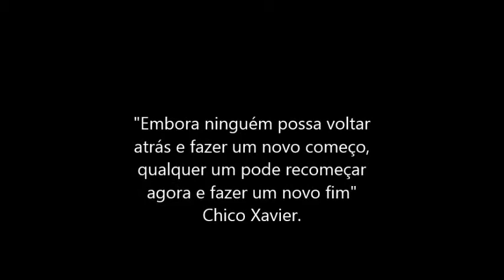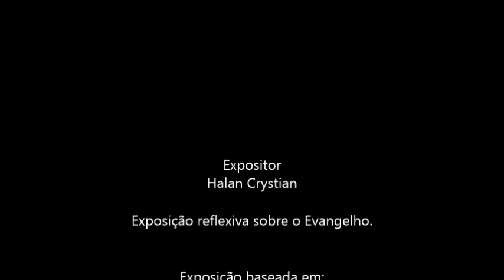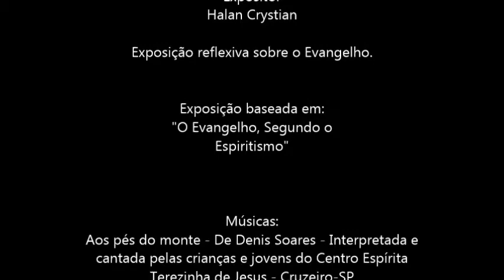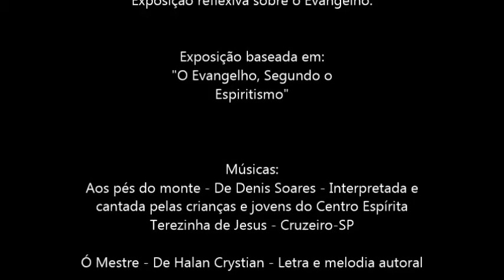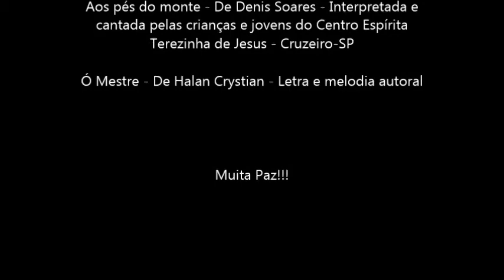Estudo - Halan Crystian - OESE - Cap IV, Item 18 - 16/04/2017 - HDJ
Estudo sobre o evangelho. Capítulo IV, item 18. (O evangelho, segundo o espiritismo, de Allan Kardec).
"Ninguém pode ver o reino de Deus se não nascer de novo".
Exposição baseada em: "O Evangelho, Segundo o Espiritismo"

"- Mensageiros da luz?
- Sim, são prepostos das Inteligências angélicas que não perdem de vista as plagas infernais, porque, ainda que os gênios da sombra não o admitam, as forças do Céu velam pelo inferno que, a rigor, existe para controlar o trabalho regenerativo na Terra.
E, sorrindo:
- Assim como o doente exige remédio, reclamamos a purgação espiritual, a fim de que nos habilitemos para a vida nas esferas superiores. O inferno para a alma que o erigiu em si mesma é aquilo que a forja constitui para o metal: ali ele se apura e se modela convenientemente. . ."
Trecho do livro "Ação e Reação", de Chico Xavier e André Luiz.

Religião e Ciência unidas após o Projeto Genoma Humano;

Dr. François Laplantine

Dr. Mario Aubrée

Artigo mencionado sobre Ciência e Religião e suas conquistas.

O Espiritismo é, ao mesmo tempo, uma ciência de observação e uma doutrina filosófica. Como ciência prática ele consiste nas relações que se estabelecem entre nós e os Espíritos; como filosofia, compreende todas as consequências morais que decorrem dessas mesmas relações.
Podemos defini-lo assim: O Espiritismo é uma ciência que trata da natureza, origem e destino dos Espíritos, bem como de suas relações com o mundo corporal. (Allan Kardec, O que é o Espiritismo, Preâmbulo.)
 O Espiritismo é, sem dúvida, uma ciência de observação, mas é, talvez mais ainda, uma ciência de raciocínio, e o raciocínio é o único meio de fazê-lo progredir e triunfar de certas resistências. Este fato só é contestado porque não é compreendido. A explicação lhe tira todo o caráter maravilhoso, fazendo-o entrar nas leis gerais da Natureza. Eis por que vemos diariamente criaturas que nada viram e creem, apenas porque compreendem, enquanto outras viram e não creem, porque não compreendem. Fazendo entrar o Espiritismo na trilha do raciocínio, tornamo-lo aceitável para aqueles que querem conhecer o porquê e o como de todas as coisas, e o número deles é grande neste século, porque a crença cega já não está mais nos nossos costumes. Ora, se tivéssemos apenas indicado a rota, teríamos a consciência de haver contribuído para o progresso desta Ciência nova, objeto de nossos estudos constantes. (Allan Kardec, Revista Espírita, agosto de 1859, Mobiliário de Além-túmulo).